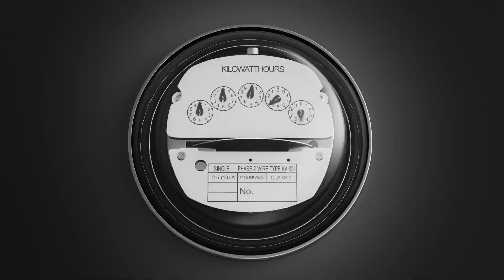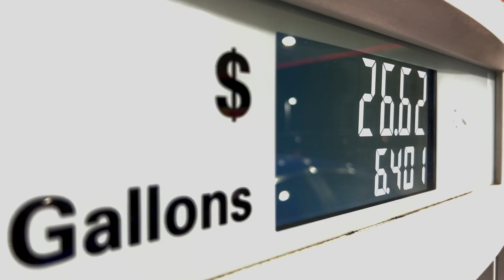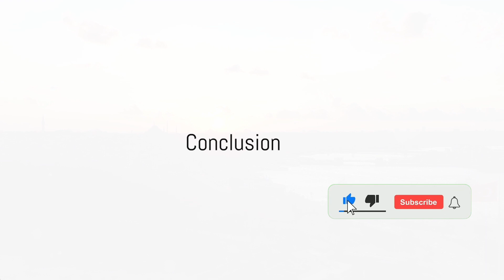Cost of Living in Istanbul [2024]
Is Istanbul Expensive to Live? See the prices to live in Istanbul, Rent, Utilities, Transportation, Childcare, Food and Fitness (Gym membership).